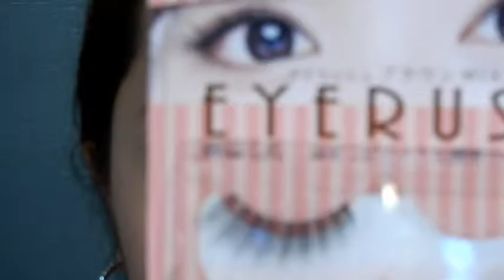Smokey Eye Makeup Tutorial / Kontrabida makeup look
Sorry everyone I've been MIA for many many months... this is an old video I created and just upload it tonight because I've been soooo busy with work and other stuffs! This is my smokey eye makeup look using the oldie but a goodie 28 neutral palette... Thank you!
Products used in this video:
Loreal and Revlon foundation
Nivea after shaved balm
28 neutral palette
Orbis duo blush
Urban Decay eyeliner in zero
Falsies from Seria Japan
Bobbi Brown highlighter in Bronze Glow
Mac Lipstick in please me
NYX lipgloss in Smokey look
Canmake matte shading powder
Cezanne yellow powder
Canmake concealer in no. 2 / yellow color